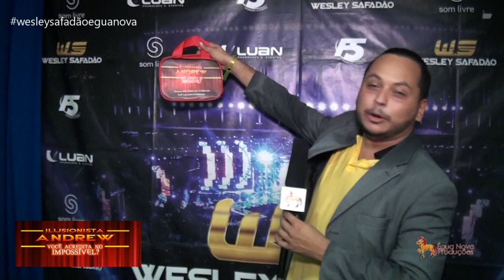Wesley Safadão Carnaval 2016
Wesley safadão no Carnaval porto das dunas 2016 musicas novas.